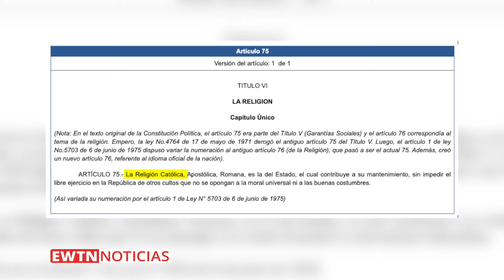¿Por qué Costa Rica se confiesa católica en su constitución?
Costa Rica hace poco conmemoró su independencia del dominio español. Nuestra corresponsal Anastasia Téllez nos cuenta sobre el rol que desempeñó la Iglesia Católica en este importante hecho.